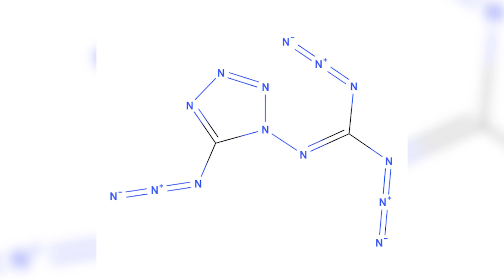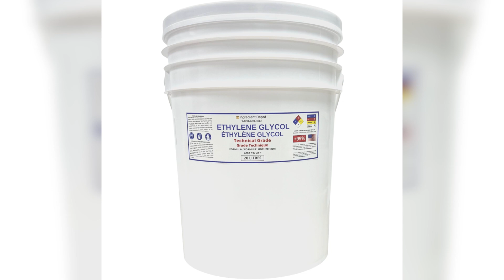Top 10 Deadly Substances You Should Never Touch - Part 2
Famous poisons that took out ancient leaders are STILL out there today. There's more to keep an eye out for than just Poison Ivy. Join us today on Bumblebee as we count down what NOT to touch. Here are the Top 10 Deadly Substances You Should Never Touch - Part 2!

Timecodes:
0:00- Intro
0:15- Azi- Doazide Azide
1:35- Hydrogen Fluoride
2:46- Ethylene Glycol
3:57- Don't Smoke
5:13- Bottoms Up
6:22- Batrachotoxin
7:41- Piranha Solution
8:50- Carbon Monoxide
10:07- Thio- Acetone
11:13- Maitotoxin

Editors:
🍯Adriel Casongsong